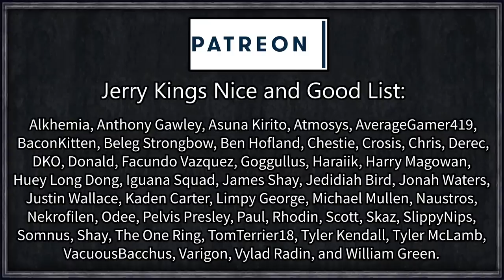CK2: Wanderer #20 - Ultimate Trophy of Battle Grandma (Series B)